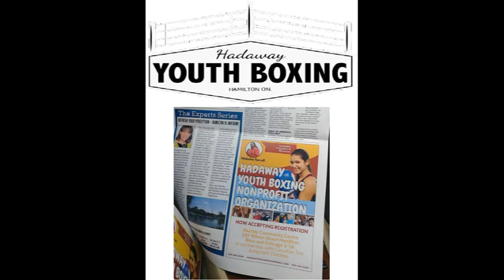BOLA RAYMOND OLUBOWALE 3 TIMES CANADIAN PROFESSIONAL CHAMPION WILL BE @ THE YOUTH EVENT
YOUTH EVENT

MEET & GREET, TRAIN & TEACH

WITH THE #3 TIMES HEAVY WEIGHT CANADIAN PROFESSIONAL CHAMPION BOLA RAYMOND OLUBOWALE & CANADIAN OLYMPIAN NICKOLOS FARRELL* 5PM - 8PM SEPTEMBER, 17,2018 BEASLEY COMMUNITY CENTER 145 WILSON ST HAMILTON ONT * INSIDE AND AROUND OUTSIDE THE PARK, NON PROFIT TENTS
 YOUTH PROGRAMS 5 to 18yrs, FREE FOOD,BOXING,BASKETBALL, MUSIC, GAMES,RAFFLE

LOOK OUT FOR MORE INFO